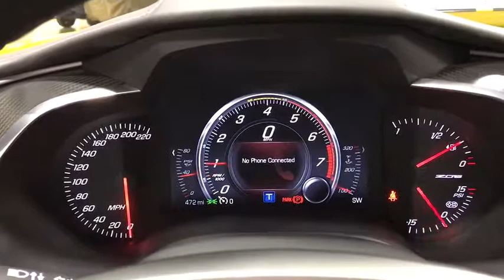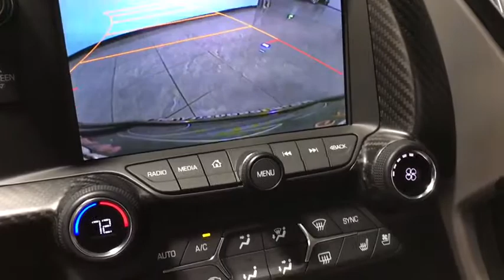2015 Chevrolet Corvette Oakbrook, Highland Park, Northbrook, Schaumburg, Chicago, IL 13755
2015 Chevrolet Corvette
2015 Chevrolet Corvette Z06 3LZ w/Z07 Pack - Stock#: 13755 - VIN#: 1G1YT2D63F5600133

This 2015 Chevrolet Corvette Z06 3LZ has less than 500 original miles on it is a very heavily optioned example, with an original MSRP of $106,475.00!! 1-owner trade that is virtually brand new in every way possible .right down to the new car smell!! Features the highly desirable Z07 Performance Package in it's long list of optional equipment that also includes: 3LZ PREMIUM EQUIPMENT GROUP Z07 ULTIMATE PERFORMANCE PACKAGE COMPETITION SPORT SEATS CARBON FIBER INTERIOR PACKAGE CUSTOM BRAKE CALIPER COLOR IN YELLOW Z06 BLACK ALUMINUM WHEELS CARBON FLASH FULL LENGTH DUAL RACING STRIPE PACKAGE CARBON FLASH PAINTED SPOILER/OUTSIDE MIRRORS SUEDED MICRO FIBER STEERING WHEEL/SHIFTER BOOT VELOCITY YELLOW TINT COAT PAINT HEATED/VENTILATED SEATS PERFORMANCE DATA RECORDER BOSE SURROUND SOUND XM SATELLITE RADIO HEADS UP DISPLAY BATTERY PROTECTION PACKAGE CHROME BADGE PACKAGE .This Corvette Z06 was a 1-owner trade that comes with all books, both keys, battery conditioner, laminated window sticker, and unmounted front plate bracket! They don't come any nicer than this one, call sales department for more details and to take advantage of the significant savings from new on this stunning 2015 Corvette Z06 3LZ w/Z07 Package!!
OnStar with 4G LTE provides a built-in Wi-Fi hotspot to connect to the internet at 4G LTE speeds for vehicle availability, details and system limitations. Services and connectivity may vary by model and conditions. 4G LTE service available in select markets. 4G LTE performance based on industry averages and vehicle systems design. Some services require data plan.),Performance data and video recorder,Chevrolet MyLink audio system with Navigation 8 diagonal color touch-screen, AM/FM stereo with seek-and-scan and digital clock, includes Bluetooth streaming audio for music and select phones; Pandora, TuneIn radio, Stitcher and Siri Eyes Free for compatible smartphones (Includes (UQT) performance data and video recorder.),Audio system feature, Bose advanced 10-speaker system with bass box,Antenna, integral, hidden,Engine access, rear-opening hood,Roof panel, carbon fiber, painted body-color, removable,Mirrors, outside heated power-adjustable and driver-side auto-dimming, body- color,Glass, Solar-Ray light-tinted,Headlamps, high intensity discharge (HID), Xenon, LED park and turn signals and Daytime Running Lamps,Carbon Flash Badge Package,Wipers, front intermittent,Wheels, Z06 Pearl Nickel-painted aluminum 19 x 10 (48.3 cm x 25.4 cm) front and 20 x 12 (50.8 cm x 30.48 cm) rear,Tires, front P285/30ZR19 and rear P335/25ZR20 Michelin Pilot Super Sport summer-only, run-flat,Theft-deterrent system, body security content and unauthorized entry electrical,Keyless Access with push button start and 2 remote transmitters that enable automatic door unlock and open by touching door switch,Console, floor 2 covered cup holders, auxiliary power outlet, USB ports, SD card slot, auxiliary input jack and storage,Seats, GT bucket,Mirror, inside rearview auto-dimming, frameless,Cargo net,Floor mats, carpeted,Universal Home Remote includes garage door opener, 3-channel programmable, located on driver visor,Windows, power with driver and passenger Express-Down/Up,Head-Up Display with color readouts for street mode, track mode with g-meter, vehicle speed, engine rpm,Seat adjusters, power bolster and power lumbar,Luggage shade,Theft-deterrent system, vehicle, push button start, immobilizer and audible visual alarm,Steering wheel controls, audio, voice recognition and Driver Information Center,Custom Leather Wrapped Interior Package features leather-wrapped upper instrument panel, upper door trim panels and console storage cover,Sueded Microfiber-Wrapped Upper Interior Trim Package includes headliner, visors, trim above windshield and rear window, A-pillar trim and area around quarter window,2LZ and 3LZ interior trim seats, console, door armrests and instrument panel brow in interior color selected,Seat adjusters, driver and passenger 8-way,Lighting, interior with courtesy, cargo and glovebox,Door locks, power programmable with lockout protection,Driver Information Center, color,Visors, driver and passenger illuminated vanity mirrors,Seats, heated and vented driver and passenger,Steering column, power tilt and telescopic,Air conditioning, dual-zone automatic climate control with individual climate settings for driver and dedicated passenger controls and outside temperature display,Cruise control, electro